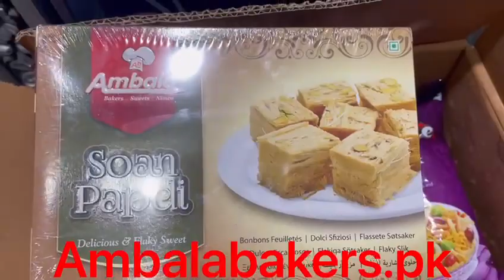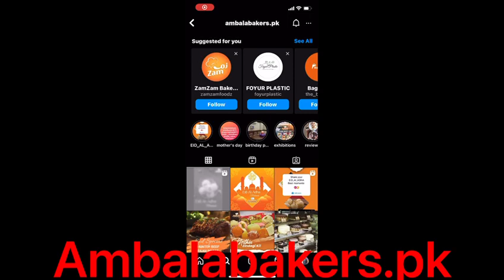ambala Bakers Karachi/Lahore